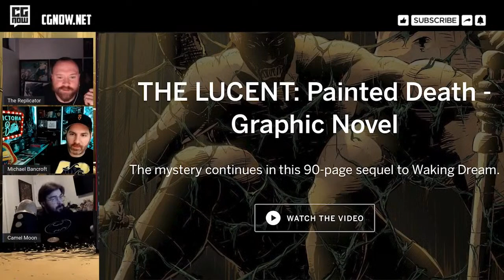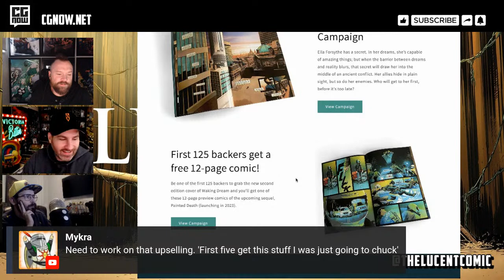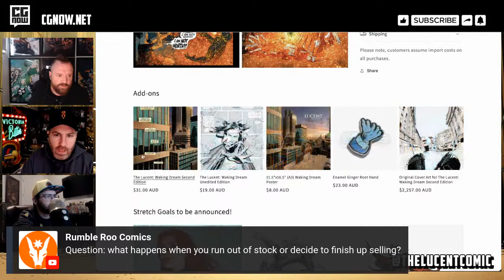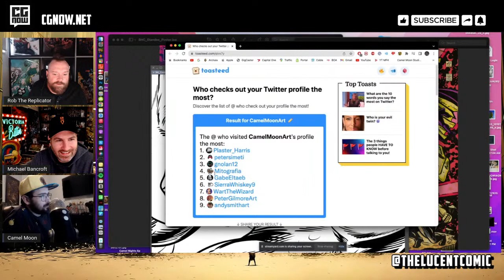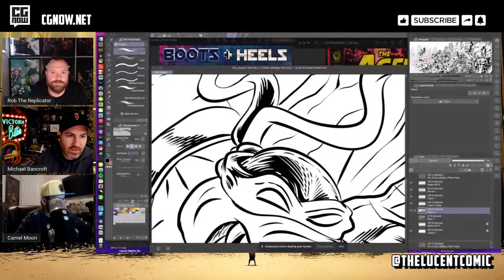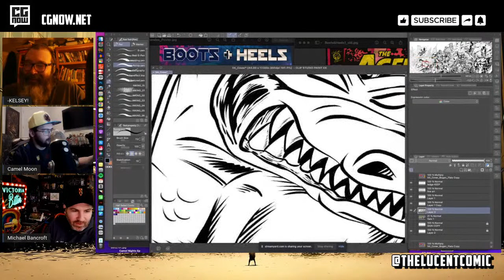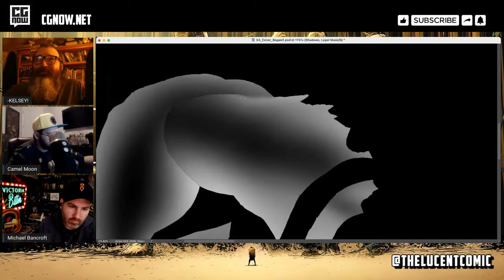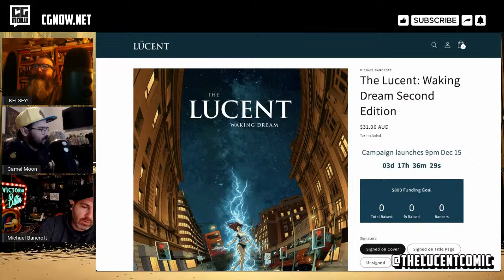The ONLY Youtube video with 'Quadriptych' in the title